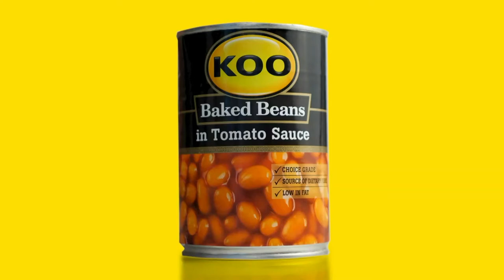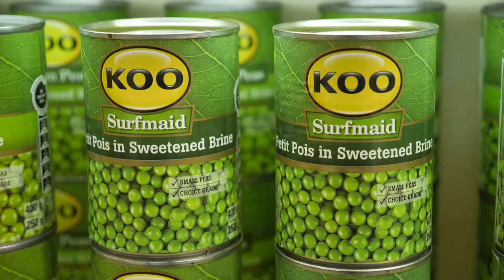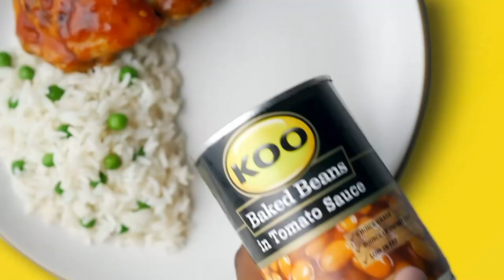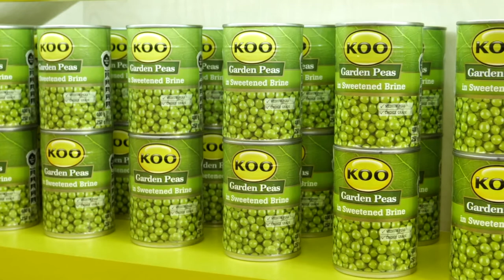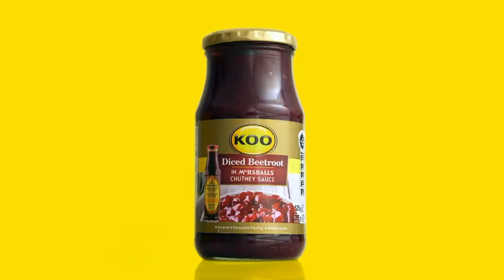Colour Your Plate With KOO - Fresh Garden Peas - Episode 7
For the first time ever, the hero ingredient isn't a fruit or a vegetable!
Actor and TV host, Emo Adams challenges our contestants to whip up something ncaa with our New Pilchards range.

Tune into ColourYourPlateWithKOO every Wednesday at 19h30 on SABC 2.